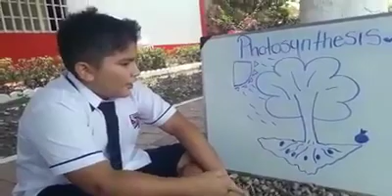Joshua habla sobre Fotosíntesis